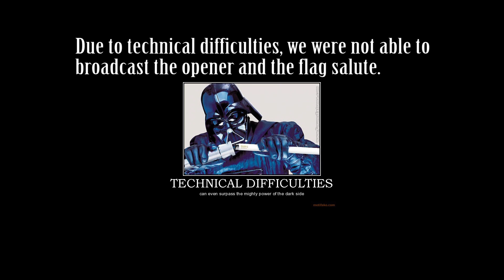Daily Show.
Chloe Nale
Hailey Layfield
Danny Diaz
"Community Service"